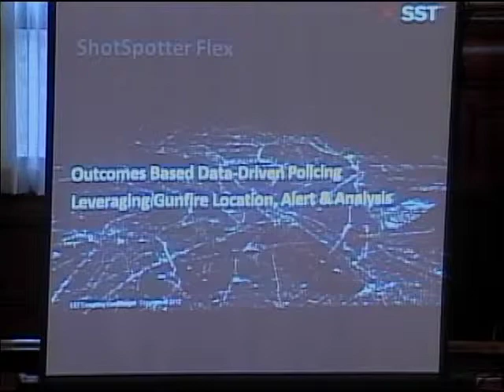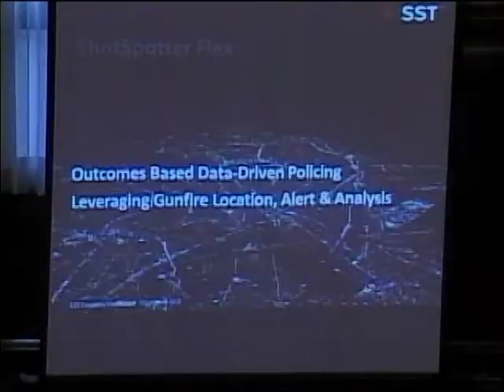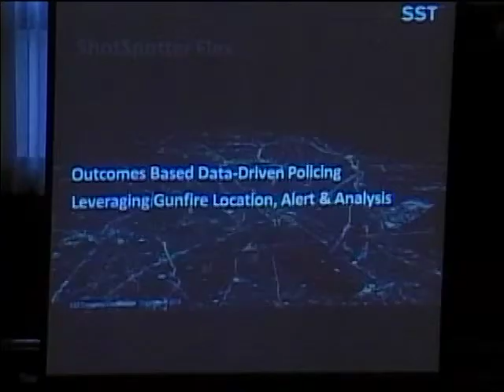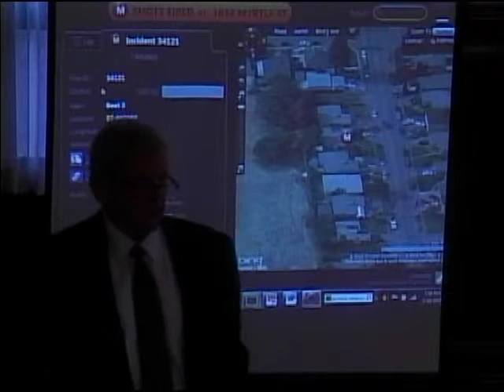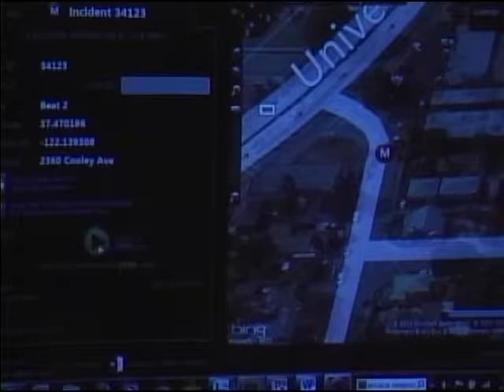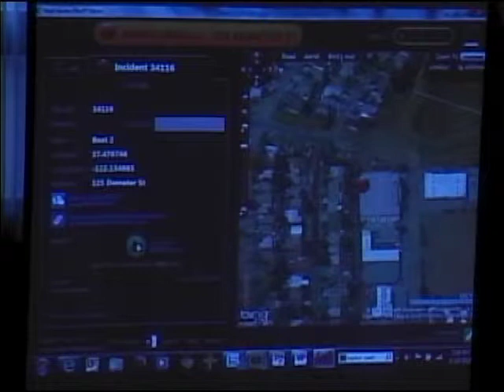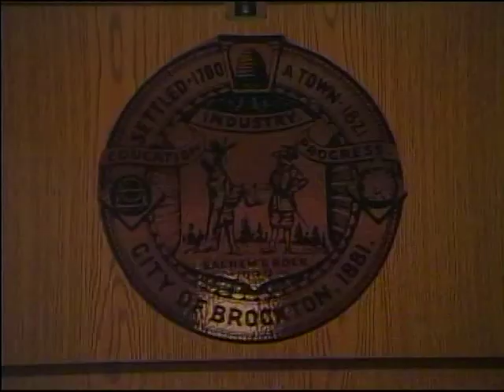Brockton Finance Committee Meeting (5-18-15)